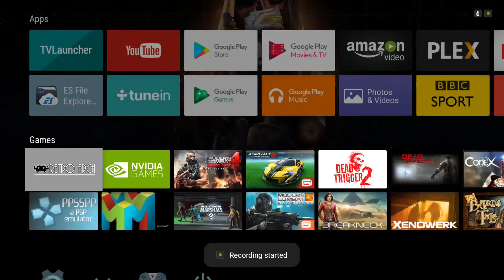Dead Trigger 2 on Nvidia Shield TV 2017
Zombies, Zombies everywhere !!